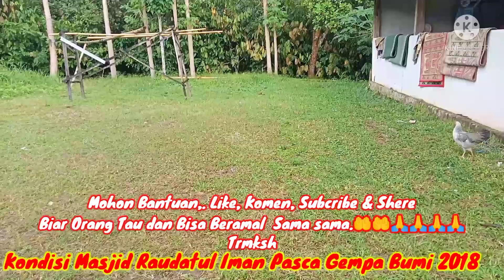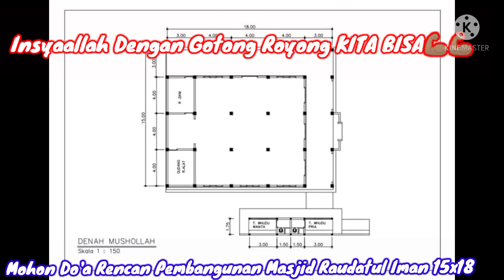Open Donasi Pembangunan Masjid Raudatul Iman Pasca Gempa Bumi Lombok Utara 2018 Belum Bisa dibangun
Kondisi Masjid Raudatul Iman Dusun Pawang Timpas Timur Desa Gunjan Asri sejak Gempa Bumi melanda Lombok Utara tahun 2018 lalu sampai saat ini belum terbangunkan oleh Jamaah,
oleh Karna Itu melalui kesempatan ini kami Pengurus Masjid Raidatul Iman Membuka Donasi kepada seluruh Masyarakat Indonesia, Baik dari Pemerintah, Swasta, dan Pengusaha,  Dan Juga bisa saja kami menerima bantuan dari Luar negeri.
bisa Hub. M.Edy Sukmayana/ 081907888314/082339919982
bank. NTB Syari'ah
Rek. An. Masjid Raudatul Iman
alamat : Dusun Pawang Timpas Timur
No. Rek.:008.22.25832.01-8